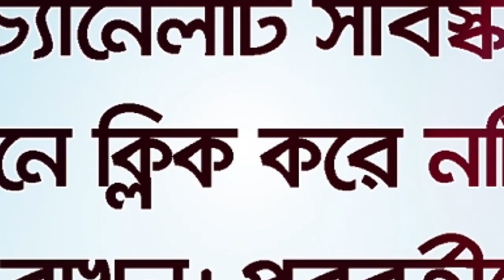ব্যাংক ডিপিএস ও এফডিআর থেকে লাভ গ্রহণ করা কি হালাল?(BANK DPS FDR)BANGLA WAZ Rafiq Bin Lokman Madani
Is it halal to take profit from bank DPS and FDR?
 BANK DPS FDR Question & Answer
ব্যাংক ডিপিএস ও এফডিআর থেকে লাভ গ্রহণ করা কি হালাল?

ব্যাংকে ডিপিএস ও এফডিআর মাধ্যমে টাকা রেখে লাভ গ্রহণ করা কি হালাল?

 সুদী ব্যাংকে ডি পি এস এর মাধ্যমে টাকা রাখা কি বৈধ?

সুদী ব্যাংকে লেনদেনের শরিয়তের নিতিমালা
BANGLA BANGLADESHI LECTURE by Rafiqul Islam Madani

আমাদের প্রশ্নোত্তর মিডিয়ায় এড হতে এই নাম্বারে যোগাযোগ করুন